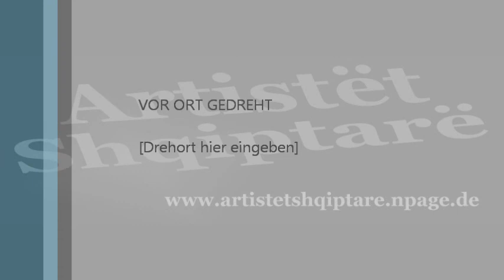ernim ibrahimi Artistet Shqiptare